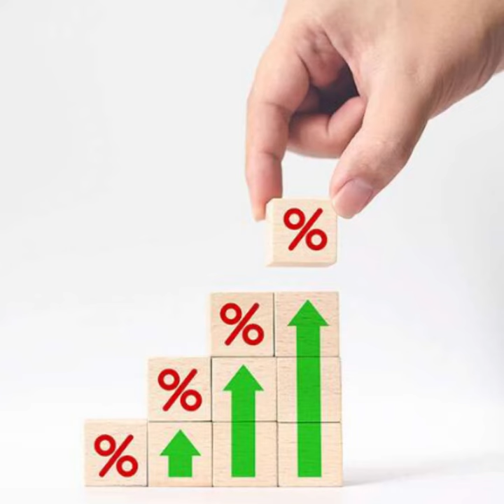Песня о семейном бюджете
Допомагаю реалізовувати сімейні та особисті цілі. Безкоштовні консультації: дитячі програми, убезпечення здоров’я, приватна пенсія, захист майна та транспорту, іпотеки, особистий фінансовий план.